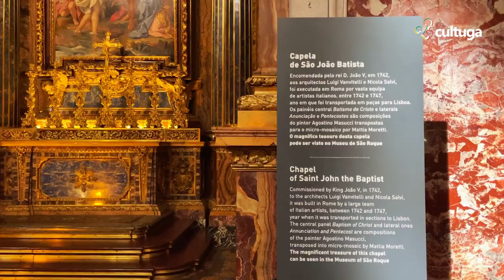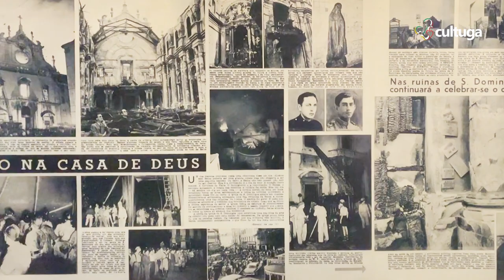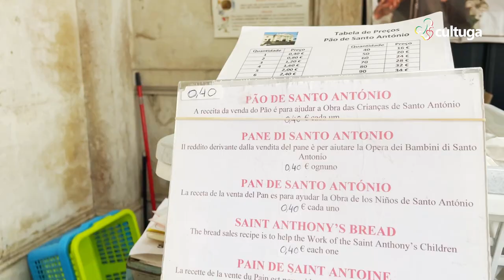Top 5 BELAS igrejas históricas pra ver em LISBOA, Portugal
As igrejas históricas de Lisboa não são somente interessantes para quem gosta de turismo religioso. Elas também nos revelam partes importantes da história de Portugal e dos hábitos locais.

E neste vídeo da série “Pra Ver em Lisboa”, vamos te levar até as 5 igrejas históricas de Lisboa que mais nos chamam a atenção. Algumas estão entre as igrejas mais bonitas de Portugal, como a do Mosteiro dos Jerónimos e a Igreja de São Roque.

Esse também é um programa de graça para fazer em Lisboa que vale a pena em qualquer época do ano.

00:00 - Igrejas de Lisboa
00:25 - Igreja de São Roque
01:44 - Igreja de São Domingos
02:57 - Igreja de Santo António
03:57 - Igreja de São Sebastião da Pedreira
04:47 - Igreja de Santa Maria de Belém

Qual dessas igrejas mais te surpreendeu? Conta pra gente nos comentários!

✅  Este vídeo te ajudou?
Apoie o conteúdo do Cultuga!

♥️ Sobre o Cultuga
Somos Rafael Boro e Priscila Roque, jornalistas luso - brasileiros em Portugal especializados em turismo e cultura portuguesa. O Cultuga é o nosso projeto profissional multiplataforma que nasceu em 2010 com o objetivo de deixar Portugal mais perto de você! Para isso, estudamos e documentamos o país, sempre sob um olhar responsável, cuidadoso e curioso.